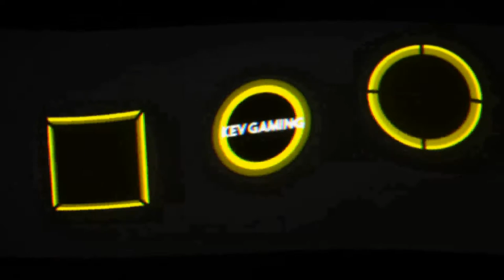Let's Play DiRT 4 #89 Gruppe-B-Cup International Wales Teil 1